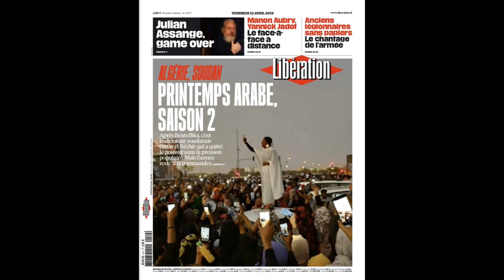😱 SOUDAN : Le PAPE François Embrasse Les Pieds Des Politiques 👣 ! ! ! (Appel à La Paix)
"Dans un geste spectaculaire, le pape François s’est agenouillé pour baiser les pieds des dirigeants du Soudan du Sud autrefois ennemis, les pressant de ne pas retourner vers la guerre civile."
✔️ Sources :

✔️ Pictures :
Sputnik, RT France, ERTV, Twitt*r.